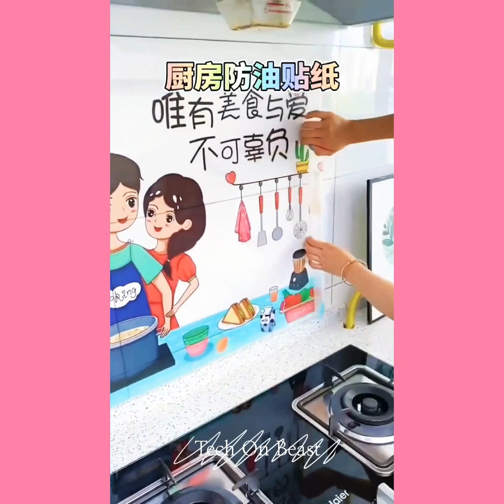CoolSmart Gadgets$🥰& versatile(cool things&ideas)😍 kitchen utilities!smart Appliances Affiliate🤩!&29